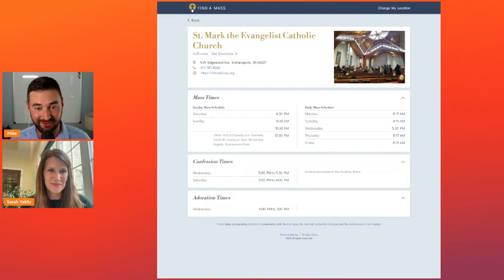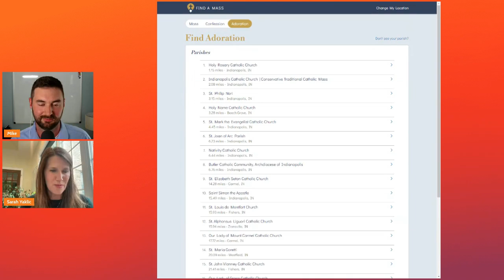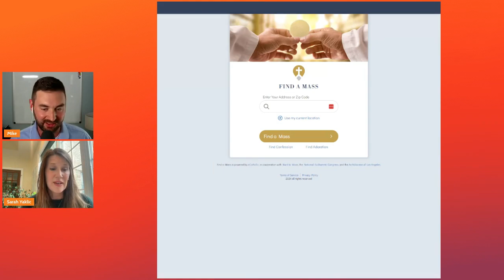National Eucharistic Congress | Wrap Up feat. Sarah Yaklic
Join us for an engaging conversation as Mike Josephs, eCatholic's Director of Marketing, sits down with Sarah Yaklic, Chief Digital Officer for the Archdiocese of Los Angeles, to discuss the powerful moments and key takeaways from the 10th National Eucharistic Congress in Indianapolis. This interview captures the essence of the week's events and the transformative role of the Eucharist in today's Church.